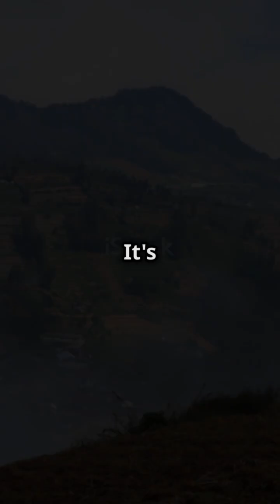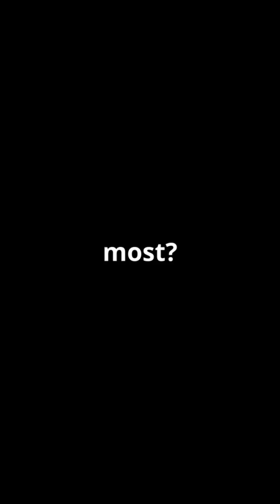Top 10 Highest Volcanoes in Africa 🌋 2024 12 27 1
Join us as we explore the **Top 10 Highest Volcanoes in Africa**! 🌋 From the breathtaking peaks of Kilimanjaro to the stunning landscapes of Mount Meru, discover the natural wonders that make these towering giants unique. We'll dive into their geological features, vibrant ecosystems, and captivating histories. Whether you're a geology enthusiast or a travel lover, this video is packed with fascinating facts and stunning visuals that will inspire your next adventure.